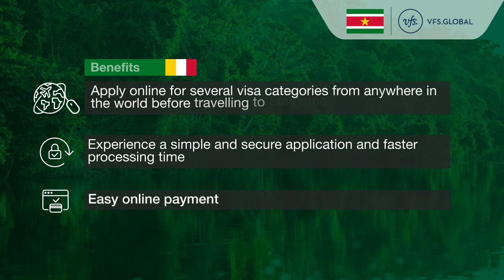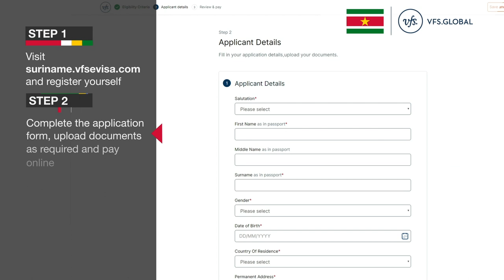E-VISA PROMO SURINAME